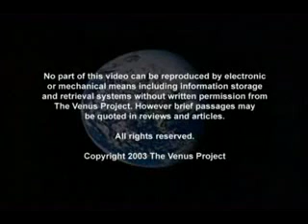The Venus project. Self Erecting Structures 2/2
Self-Erecting Structures presents the fantastic future of the intelligent and humane use of AI and cybernation as they construct our cities, bridges, tunnels, factories, and more - while protecting the environment.